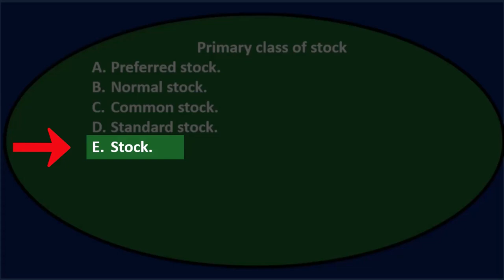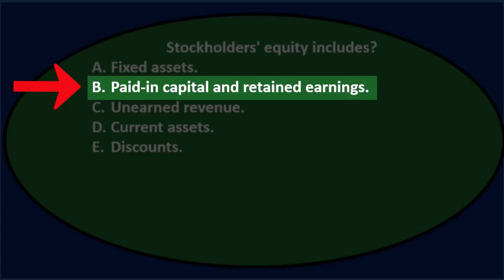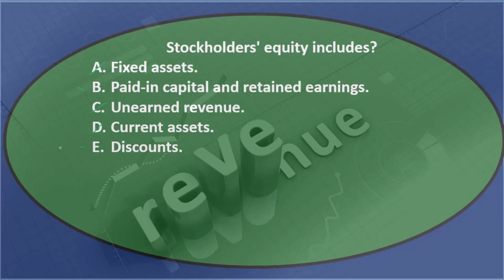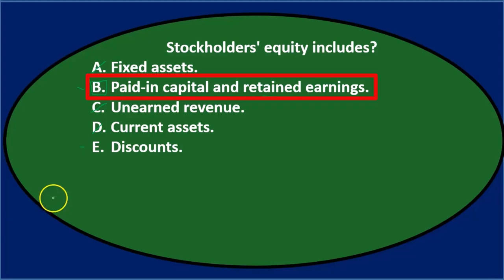Preguntas de opción múltiple: corporaciones 20 Contabilidad financiera